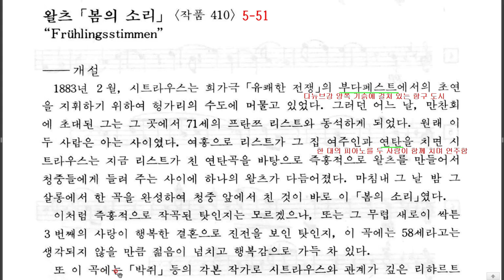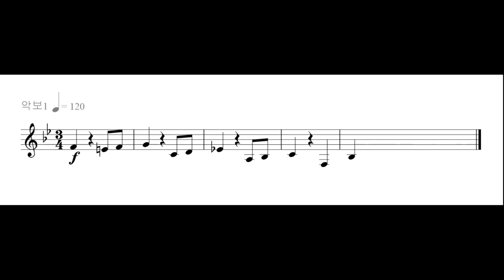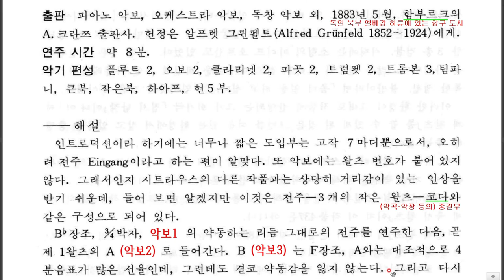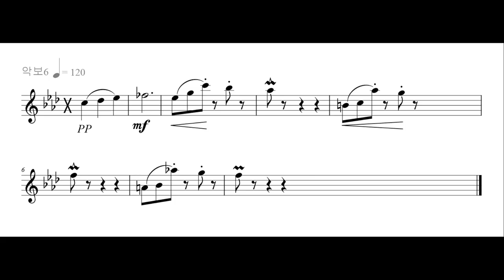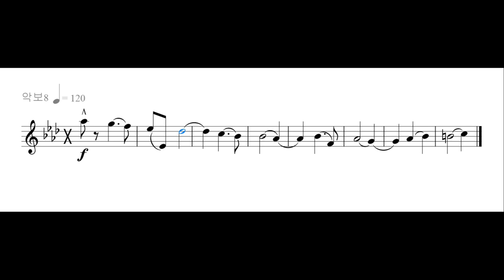186 요한 시트라우스 2세J Strauss 1825-1899 왈츠 봄의 소리 작품 410 5-51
요한 슈트라우스 2세의 봄의 소리 왈츠는 귀에 익은 아름다운 가락입니다. ‘봄이며, 오너라’하고 노래하는 새의 울음소리를 닮은 플루트의 노래조와 거기에 화답하는 듯한 하프의 해조(諧調)는 봄바람이 새싹을 찾아가는 것처럼 섬세하고 아름답습니다. 가벼운 옷을 입은 봄의 요정들이 푸르름이 불타는 초야(草野)에서 춤추며 장난치는 것처럼 전개되며 고조되어 마칩니다. 연주 시간 약 6분의 짧은 곡으로서 요한 슈트라우스 2세 특유의 빈풍의 왈츠는 아니고 연주회용으로 가사을 붙인 콜로라투라 소프라노용 가창 왈츠입니다. - 감사합니다. 김동철.